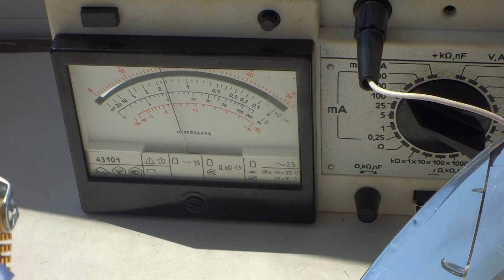Гелео Электростанция Своими руками на балконе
Лучшие Мега Самоделки своими руками. Гениальные Изобретения и лайфхаки. Супер простые и классные схемы и открытия. И еще много чего мега-супер-гениального!!!